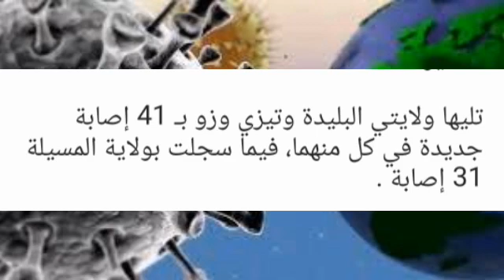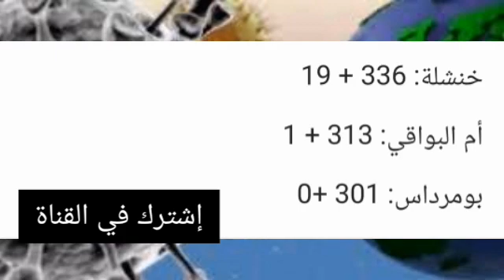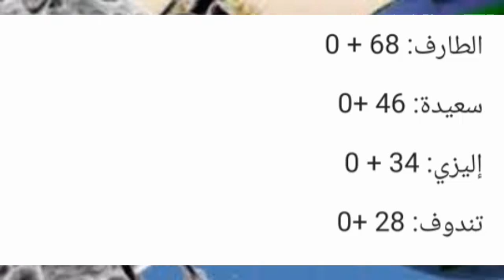حصيلة كورونا في 48 ولاية اليوم